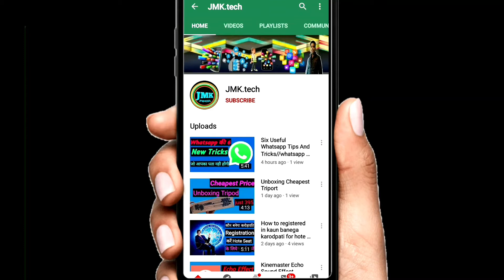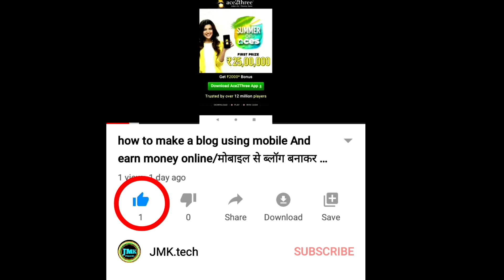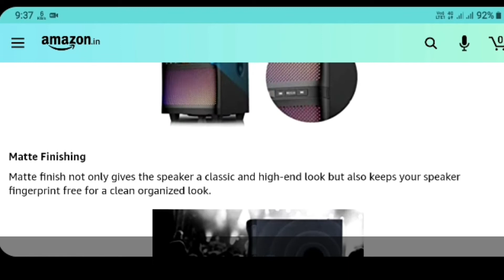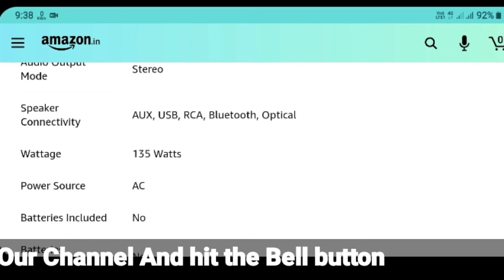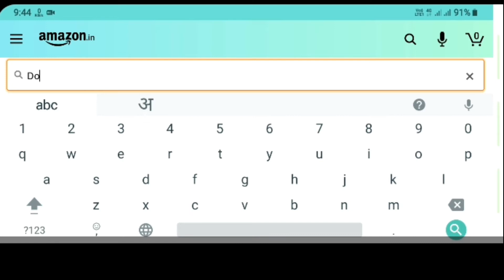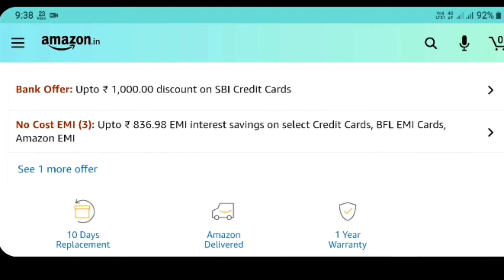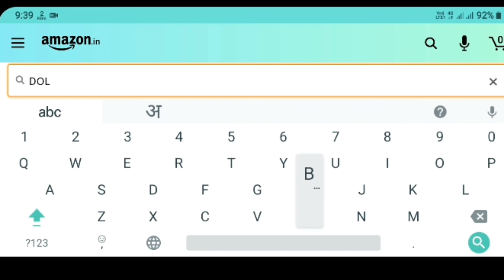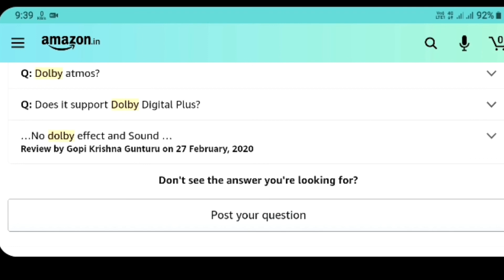Top 4 branded home theater under 15000rs.with Amazon best deals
Dosto is video me maine 4 home theater ke bare me btaya jo branded to hi sath aapko inki sound quality bhi bahut achhi milne bali hai in home theater ko aap amazon se khareed sakte hai

Laptop N.3 Aavita ma.

IBall..Laptop N.2..

Laptop N.1Avita Essential...

Top 5 Laptop Under 20000 to 25000 rs.

Top Laptops. under 30000..rs.

5 hp Chromebook...

4 lenovo v14...

3 Acer Aspire..

2 Avita Pura...

1 Asus Vivobook...

Top 3 laptop under 25000rs...

1 Lenovo V 145...

2 Acer...

3 Avita pura...

Sony ht s20r 5.1 home theater...

Sony ht x8500 2.1 home theater.

Sony ht s500rf home theater.

sony ht z9f real cinematic Dolby atmosphere sound home theater.

Sony iv 300...

optical Cable.

HDMI cable.

my green screen.

My mic.

my led tv.

my washing machine.

my my mobile.

Sony htrt3.